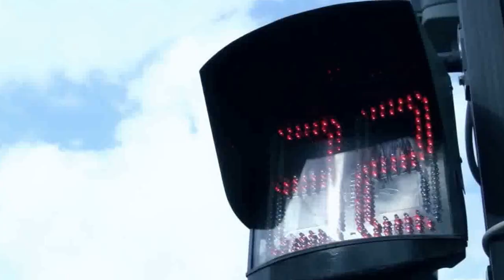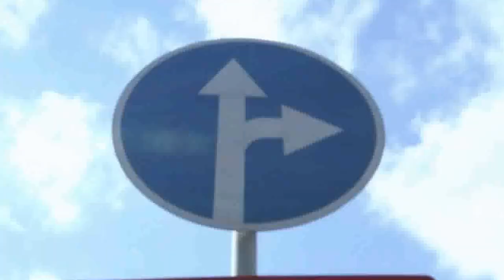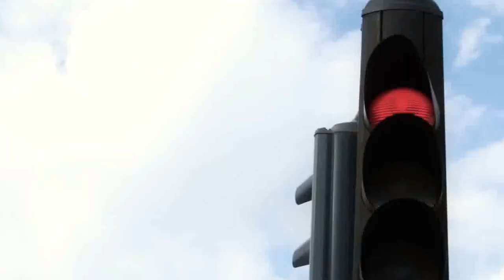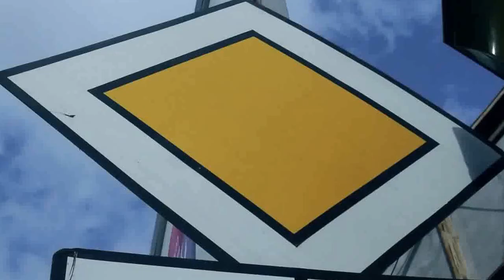Пересечение улицы Ага-Нейматулла - с ул, Ф.Хан.Хойского. Так чья же дорога?!